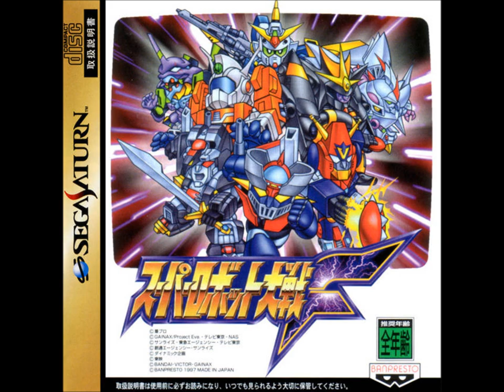SRW F/F Final (SS) - New Strategy?